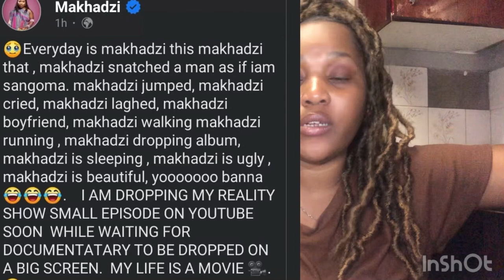Makhadzi gets angry @ fan/Ndamu naked live/ capable boys new shop/SABC Livhu’s kids be